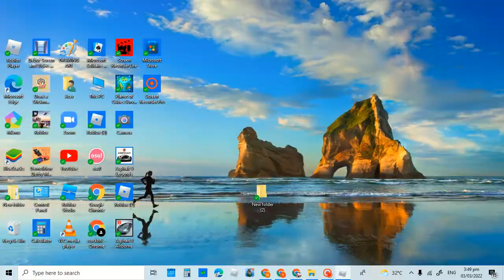infection smile (kill the smile)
Comment if you like the video or not